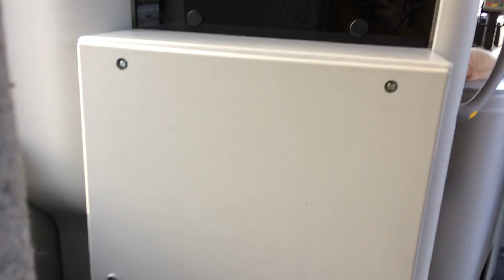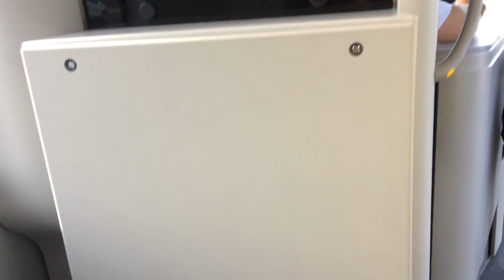Bus ride lime 1 from Stentorpsgatan to Östra Ringvägen.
MAN bus 7030